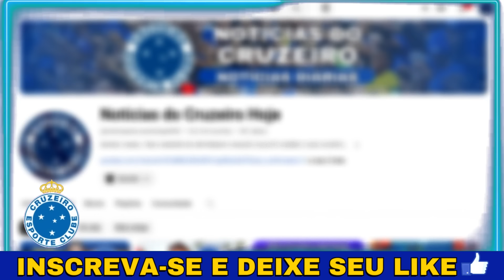NÃO É POSSÍVEL! TÁ VIRANDO NOVELA ARGENTINA! NOTÍCIAS DO CRUZEIRO HOJE